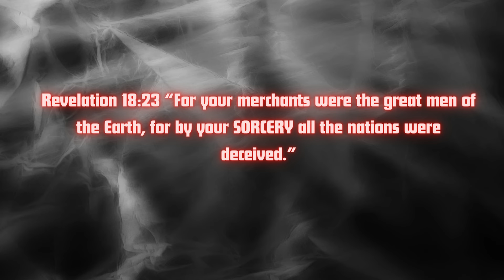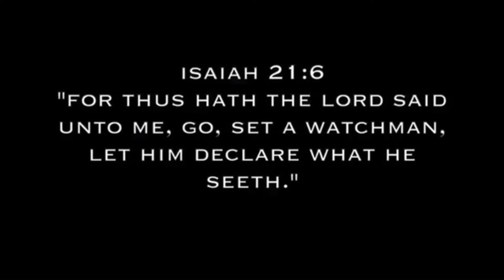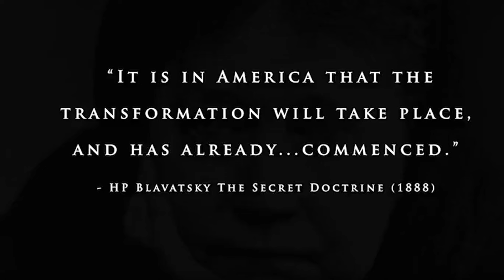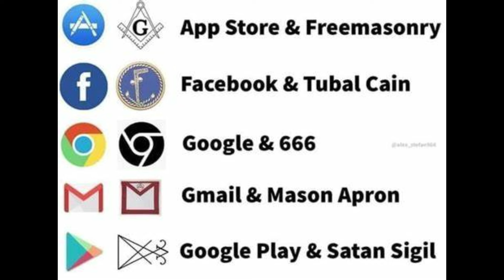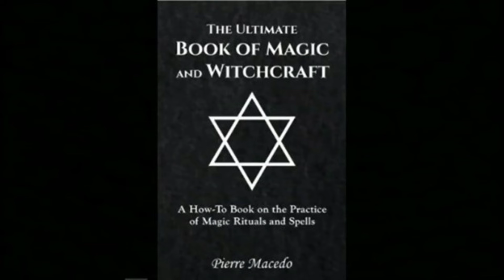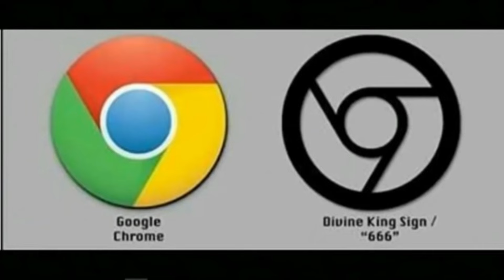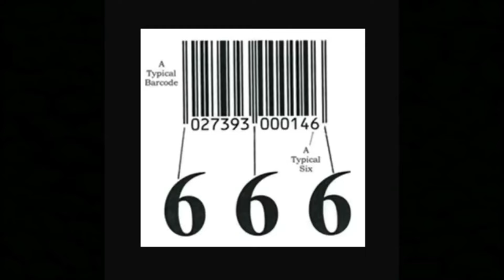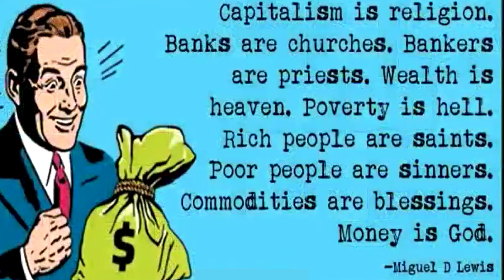Evil at Work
There's really only 2 sides in this world. Good vs. Evil. Evil is real and if you look it's not  that hard to find. You only find what you look for.